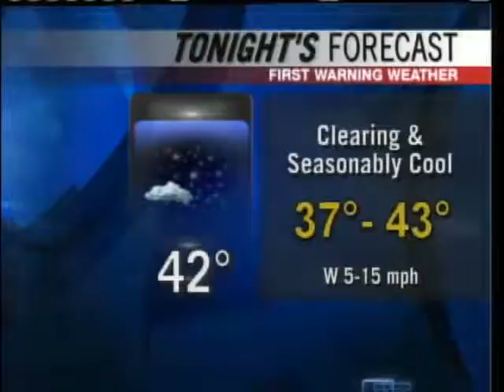Meteorologist Matt Zidle's Afternoon Forecast